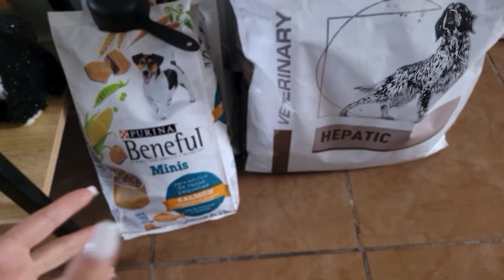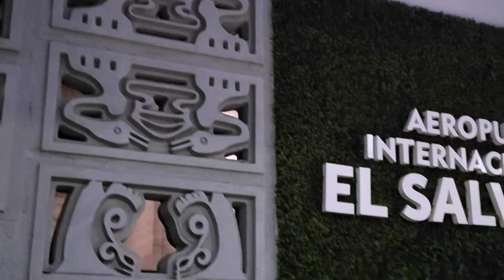VIAJÉ EN BUS DESDE EL SALVADOR PARA PODER LLEGAR HASTA LOS ESTADOS UNIDOS EN VIRGINIA (PARTE 1)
En este video les voy a compartir de que manera comenzé mi viaje desde El Salvador por medio de transporte público para llegar hasta los Estados Unidos. Para comenzar el viaje inicié desde la terminal de San Miguel en el oriente de El Salvador. Abardé varios buses para llegar a mi destino final que fué el aeropuerto internacional de El Salvador conocido como Arnulfo Romero.